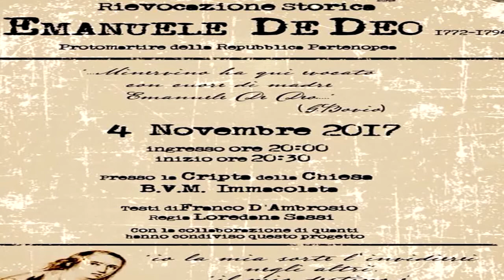Emanuele De Deo martire della repubblica Partenopea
Emanuele De Deo martire della repubblica Partenopea rappresentazione teatrale. Minervino Murge 04/11/2017